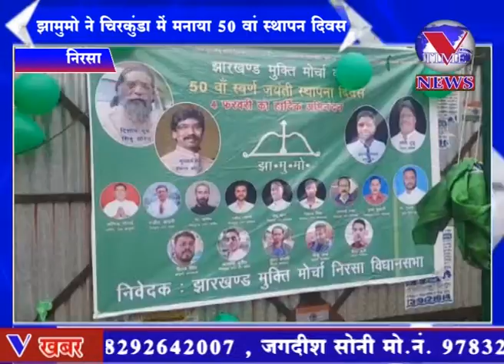झामुमो ने चिरकुंडा में मनाया 50 वां स्थापन दिवस